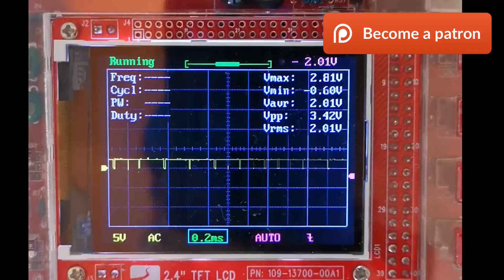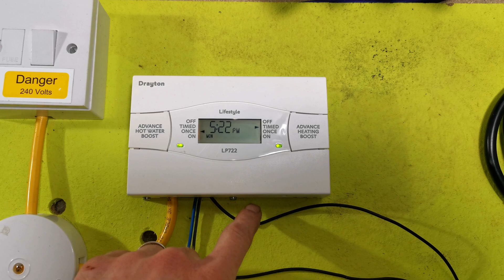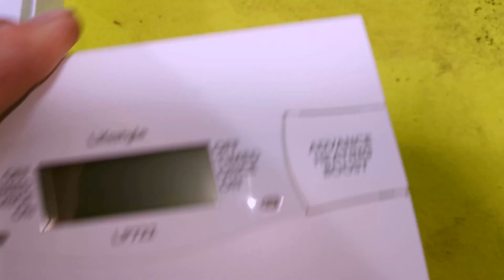Priority Hot Water Systems Explained. How to wire.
This is the missing link in the "how to wire a heating system" series. Watch the S plan videos before you try and wire a 3 port system. OpenTherm and EBus also make an appearance.

The PDFs for this video are not done yet!!! SOON.

Injector cleaning tool

1) CARHARTT Tool Roll
2) BAHCO Screwdriver with LED
2)BAHCO Screwdriver without LED
3)WERA Kraftform Kompakt Screwdriver
4)WERA 0.8x4x100 Flat screwdriver
5) KNIPEX Alligator
5)KNIPEX Cobra
same size as the alligator above just the “cobra” version
6)BAHCO Spanner
6)BAHCO Spanner with slimline jaw
7)CK Wire cutters
7)CK Wire cutters (shorter version)
8)KNIPEX bent long nose pliers
9)TESTO 510 Digital U gauge
9)TESTO Bluetooth U gauge
10)Mirror tool
11)Cheap as chips pick set!!!
12)FLUKE alert volt stick
13)MONUMENT Tailing Spanner
14)Tee Bar 4mm
15)Tee bar 2mm
16)Tee bar 2.5mm
17)Full Tee bar set
18)10mm ratchet spanner (flex head)
19)8mm ratchet spanner (flex head)
20)14mm/15mm spanner
21)BAHCO small spanner
22)Cheap Lock knife
24)Injector cleaning pins link coming soon. Review to follow.
25)Rothenberger 18” heavy-duty pipe wrench
These are the heat duty ones I use.
26)Knipex (large)
27)BAHCO 12” (not wide jaw)
28)Fluke 115 multimeter
Drain down hose
Gas Tap Grease
Led lights for the ​van.
Fluke 101 multimeter
Extech EX330
Silicone grease

Fluke Twist Guard probes

Commando drills

Weed Sprayer

Large LDF

NTC Clamps: